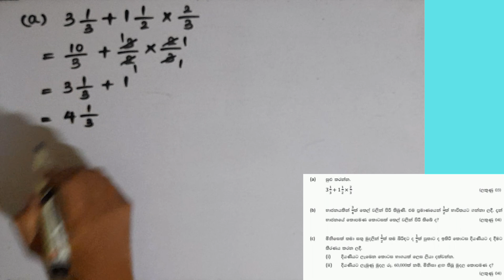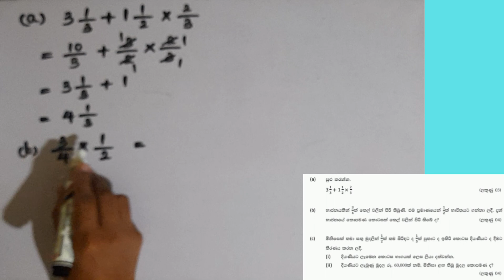ganithaya 9 wasara | Royal college | 1st term test | education wamh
ගණිතය සිංහල මාධ්‍ය සහ ඉංග්‍රීසි මාධ්‍ය video අන්තර්ගත වේ..
පහත link වලින් අදාළ ශ්‍රේණිවල පුනරීක්ෂණ video ඔබ‍ට ලබාගත හැකිය..

6 වසර ගණිතය - සිංහල මාධ්‍ය

 7 වසර ගණිතය

 8 වසර ගණිතය

9 වසර ගණිතය